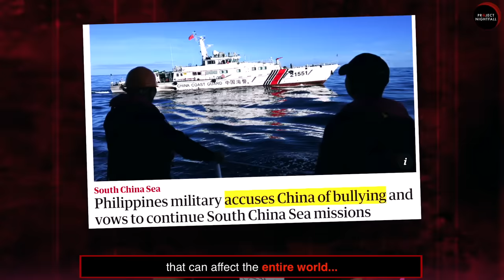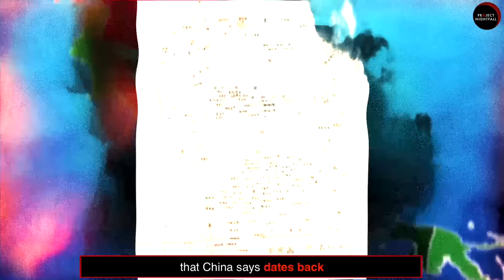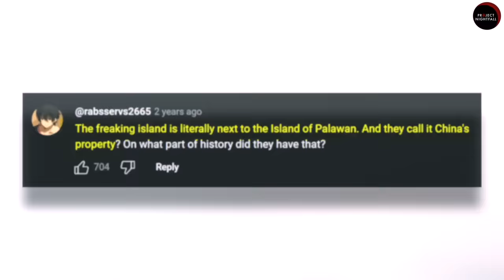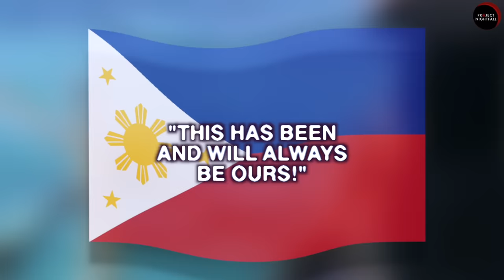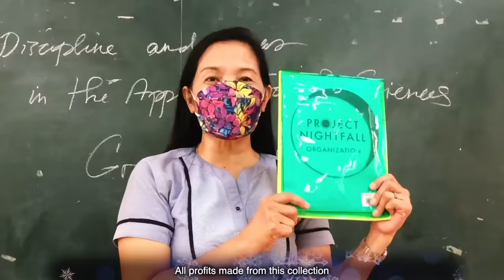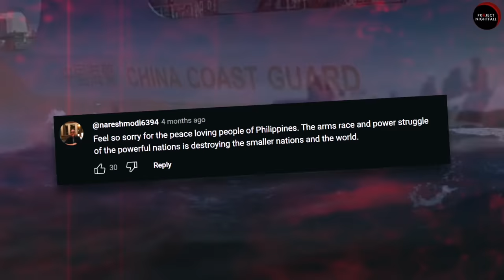Why America Needs to Stop China